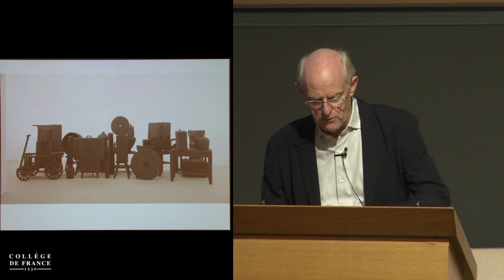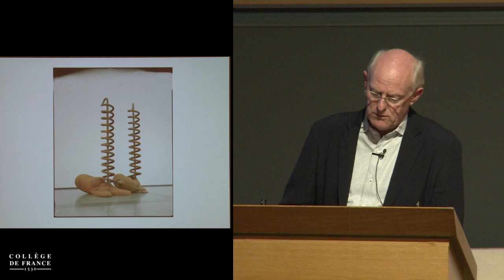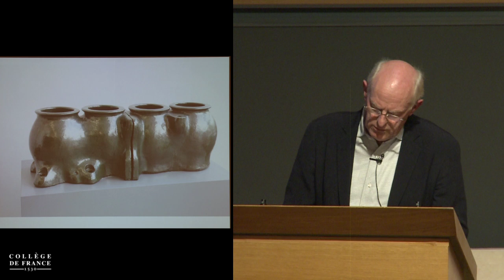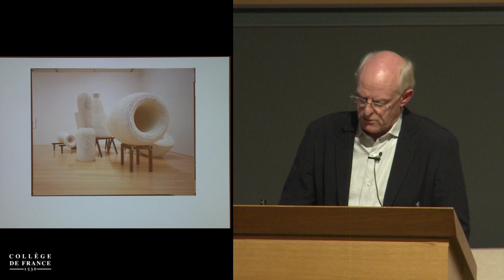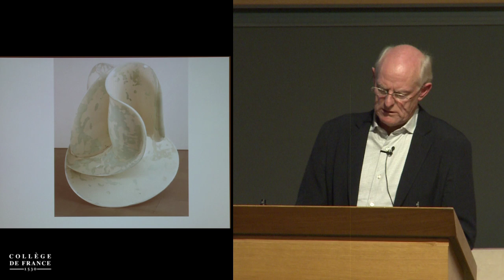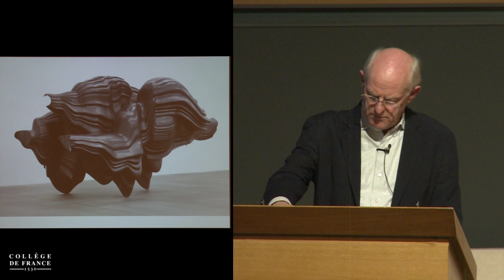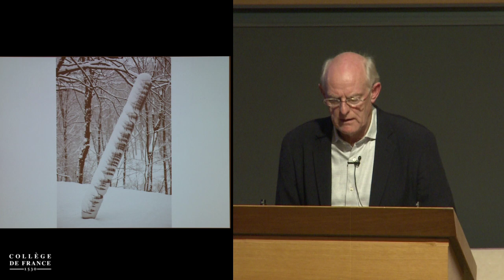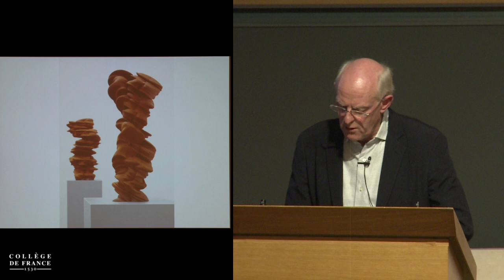Sculpture et langage (5) - Tony Cragg (2013-2014)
Enseignement 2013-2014 : Sculpture et langage
Cours du mardi 26 novembre 2013 : Tony Cragg à propos de ses oeuvres de 1983 jusqu'à aujourd'hui

Intervenant(s) : Tony Cragg

Professeur : Tony Cragg

Mots-clés : Histoire de la sculpture, Langage et sculpture